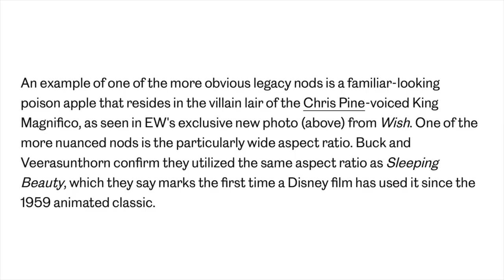Wish | New image released of King Magnifico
Recently Entertainment Weekly released an exclusive image of Chris Pine as King Magnifico.  In this video I analyse the picture so watch for all the details!  Also the trailer is releasing tomorrow! Get excited!